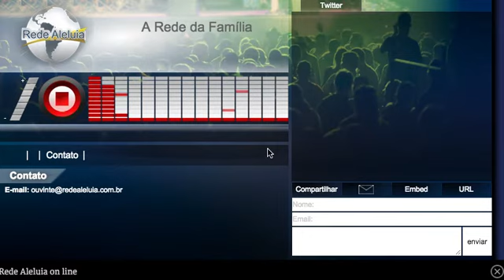Mensagem do Bispo Macedo 7:15:15